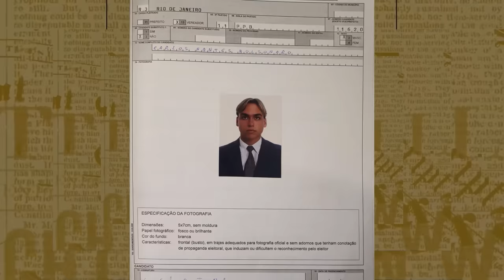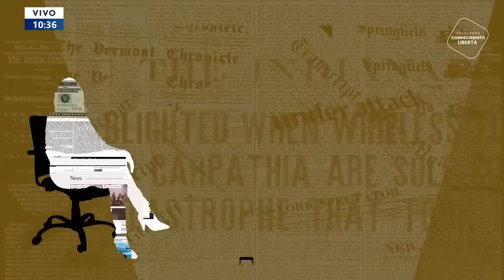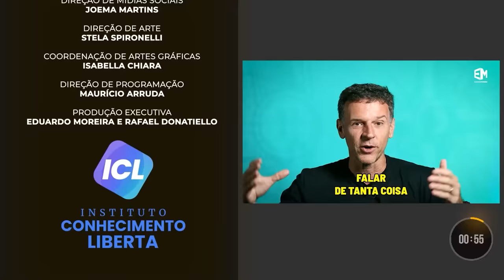EM DETALHES - 31/01/24 - OS ESQUEMAS DE CARLOS BOLSONARO, O FILHO FAVORITO DE JAIR